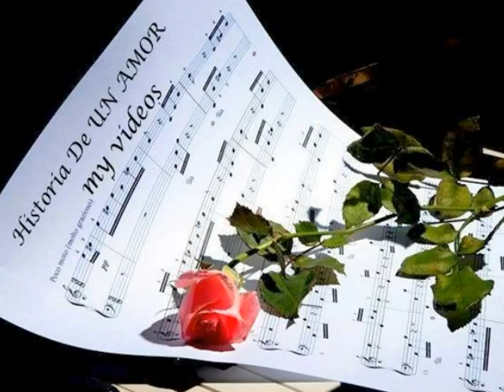Tamara ❤ Abrazame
My channel note :
Tüm resimler ve müzik sahiplerine aittir. Bu video sadece eğlence amaçlıdır, kar amacı gütmez...

ABRAZAME ❤ SARIL BANA
ve bana hiç bir şey söyleme sadece sarıl
gideceğini anlamak için
bir bakışın yeter bana

sarıl bana
şimdi ilk kezmiş gibi öyle güçlü
daha önceki gibi bugün de istiyormuş gibi
sarıl bana

gidersen
unutacaksın, uzun zaman önce,
çoçuk olduğumuz zaman bana aşık olmaya başladın
ve ben de hayatımı sana verdim
gidersen

gidersen
bize dair hiç bir şey kalmayacak artık
yalnızca bir anda sonsuzluğa düşeceksin
hiç bir şeysiz kalacağım, gidersen

sarıl bana
ve hiç bir şey söyleme, sadece sarıl
gitmeni istemesem de çok iyi biliyorum ki
gideceksin

sarıl bana
sarıl bana

gidersen
sadece sessizce konuşacağım
vücudunun gölgesi ve ve yalnızlığım
benim arkadaşlarım olacak, gidersen

gidersen
zaman ve en güzel yıllarım seninle olacak
hergün seni daha da fazla seveceğim
döneceğini umut ederek, gidersen